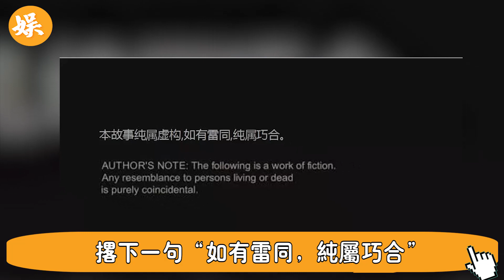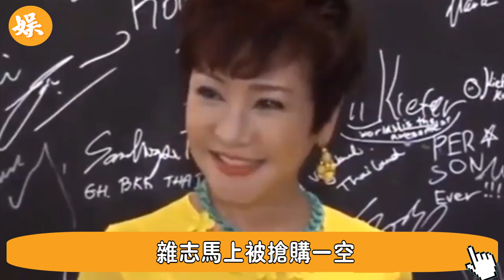首位港姐冠軍狄波拉！ 22歲全裸出鏡，靠10天10夜征服謝賢，69歲仍寶刀未老真相讓人震驚#辣評娛圈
56歲邵美琪！被渣男鄭伊健害了7年，倪震看不下去說出實情，我們全錯了＃鄭伊健＃辣評娛圈

2女1夫還不過癮，深夜偷吃釀成大禍！一代絕色美男57歲竟淪落如此地步